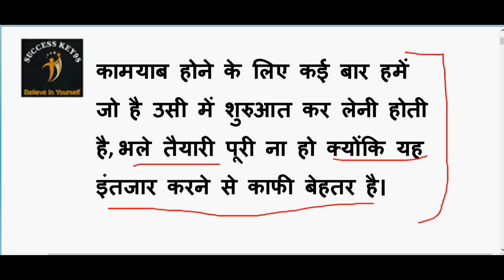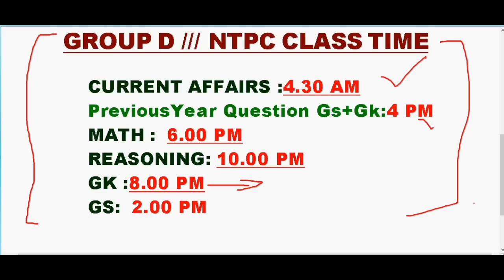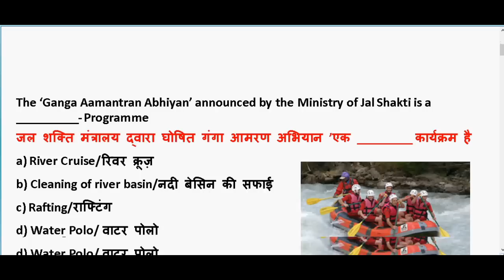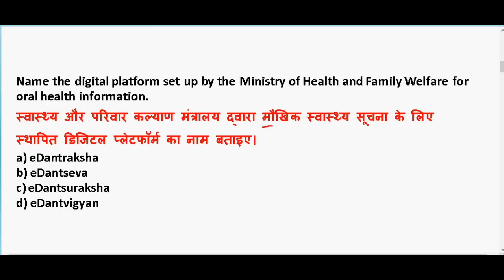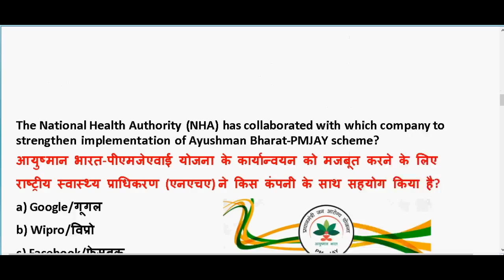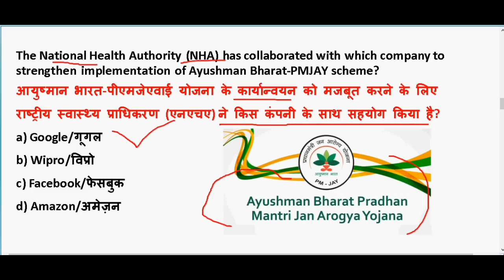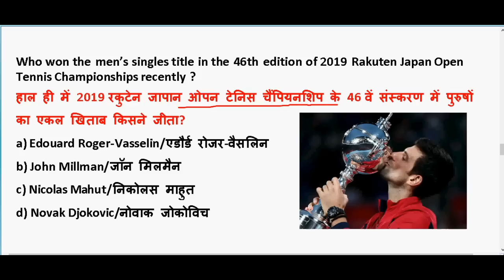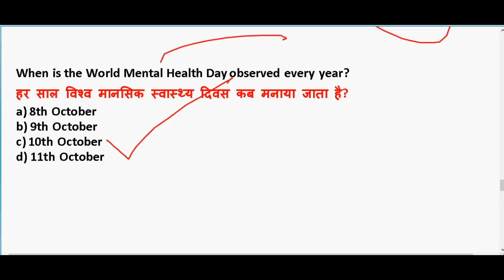10 october 2019 Current affairs |Daily Current Affairs in hindi | october 2019 current affairs Quiz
10 october 2019 Current affairs |Daily Current Affairs in hindi | 10 october 2019 current affairs Quiz

Current affairs Revision : 10.00 AM

GS TOP 40 QUESTION : 4.00 PM

MATH CLASS (Crash Course ) :6.00 PM

GK top 40 Question : 8.30 PM

Reasoning (Crash Course ) : 10.00 PM

october 2019 imp current affairs

10 october 2019 Current affairs quiz

10 october 2019 current affairs